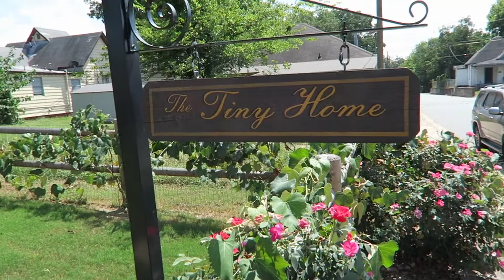Fond Farewells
Farewells for now to our friends and family!  Looking forward to sending updates from around Europe and North America!!